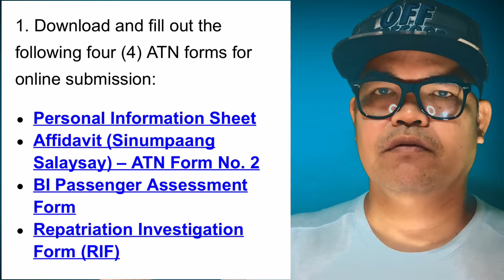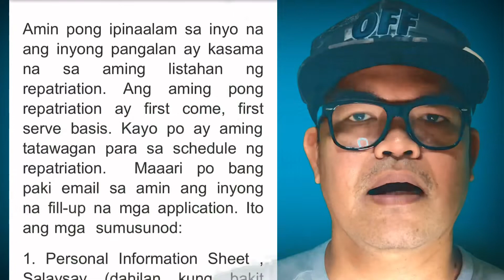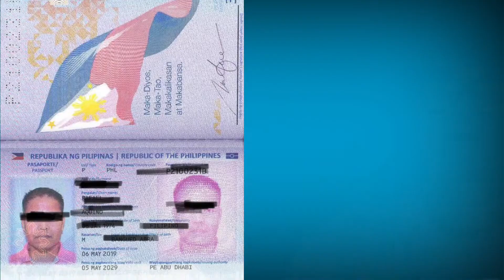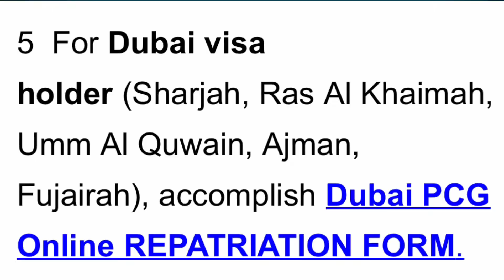REPATRIATION TIPS PARA MABILIS MATAWAGAN MAKAUWI SA PILIPINAS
MGA REPATRIATION TIPS NA DAPAT MONG MALAMAN PARA MAPABILIS ANG IYONG PAGUWI SA PILIPINAS NGAYONG PANAHON NG TRAVEL BAN SA UAE.

For Philippine Embassy Abu Dhabi this is the link to their official website for ATN

For Philippine Consulate Dubai this is the link of their official website ATN Section